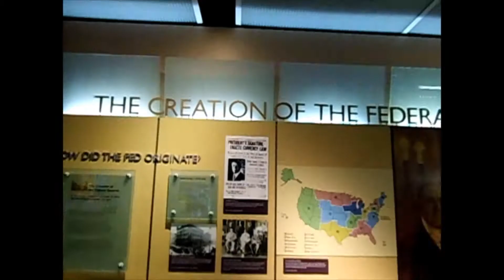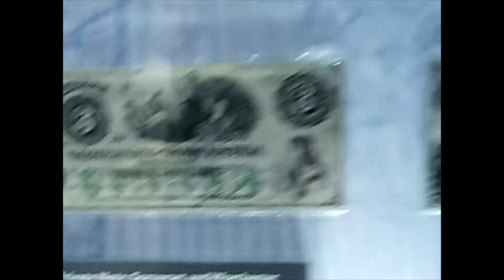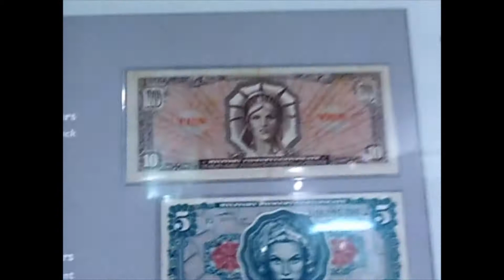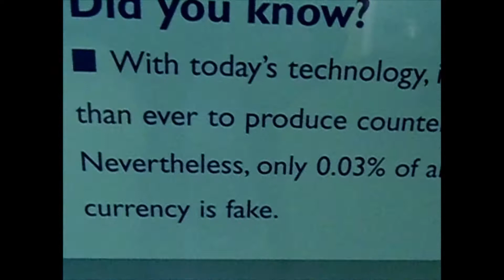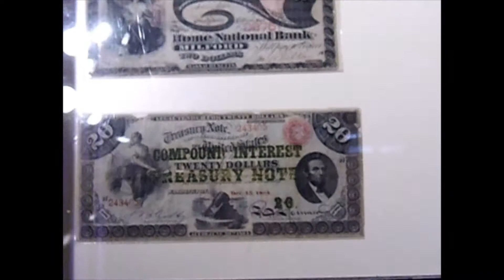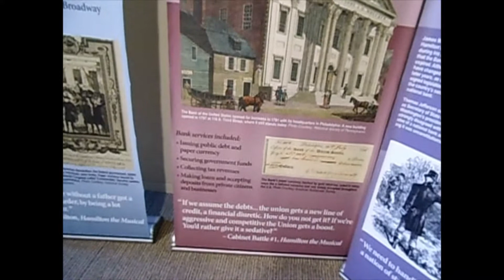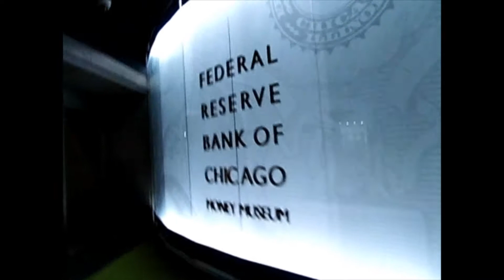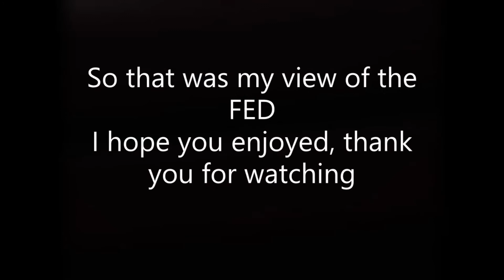The FED......in Chicago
My view of the FED reserve.